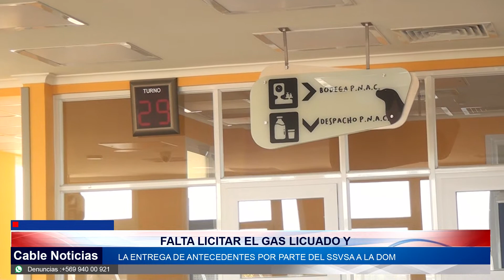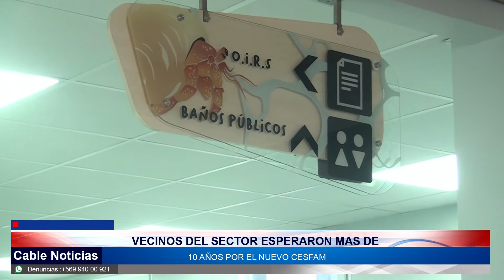28 MAR 2022 Nuevo CESFAM Néstor Fernández Thomas de Llolleo abriría sus puertas en mayo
Concejales de la comuna de San Antonio visitaron las nuevas instalaciones del centro de salud familiar Néstor Fernández Thomas, ubicado en el sector alto de Llolleo. El reciento ya cuenta con el equipamiento para comenzar a funcionar, por lo que se espera que en el mes de mayo se dé luz verde para recibir a las y los usuarios.